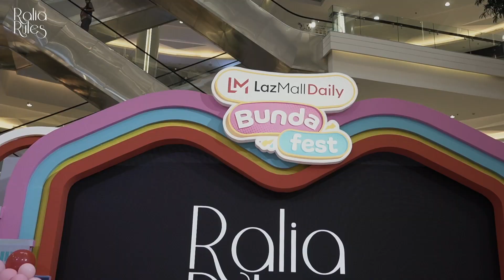MANGGUNG KALI BIKIN MERINDING IKUT NANYI SEMUANYA !!